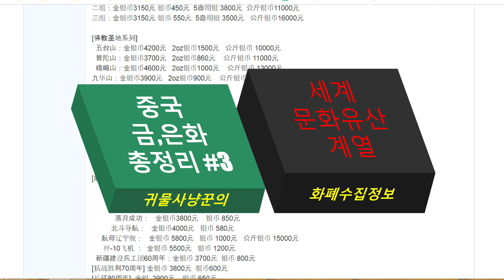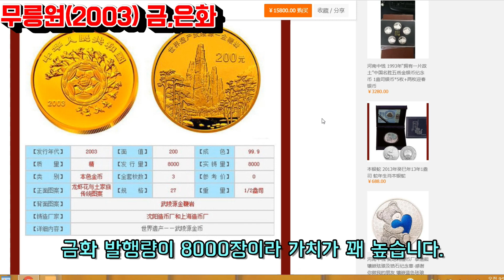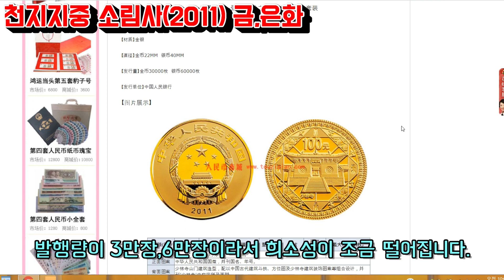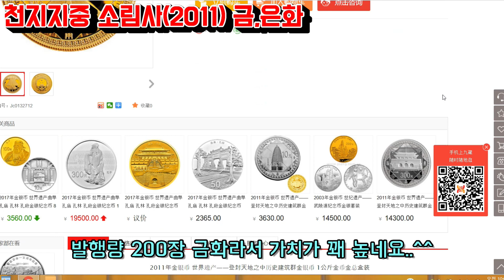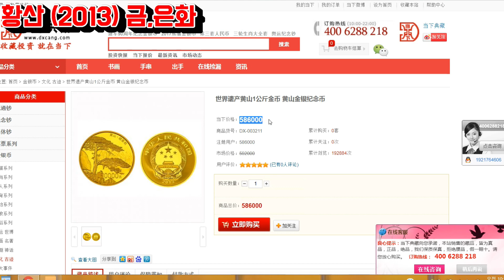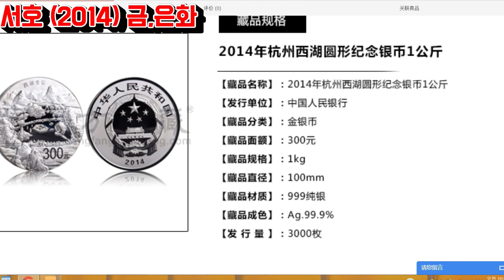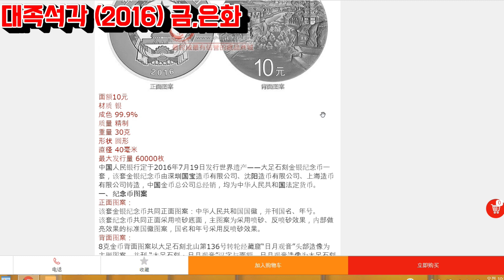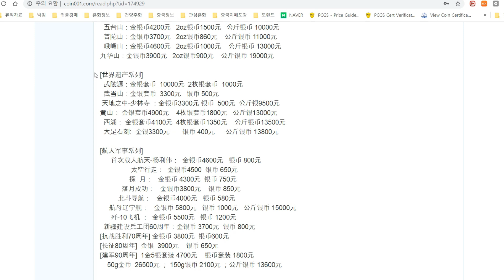중국 화폐수집,금은화 가격,문화유산 시리즈,무릉원,무당산,소림사,황산,서호,대족석각,중국 금은화 총정리#3,수집정보,발행량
중국 금은화 총정리 #3
문화유산계열 금은화
무릉원,무당산,소림사,황산,서호,대족석각
중국 금화은화 가격및 발행량 정보 총정리 #3